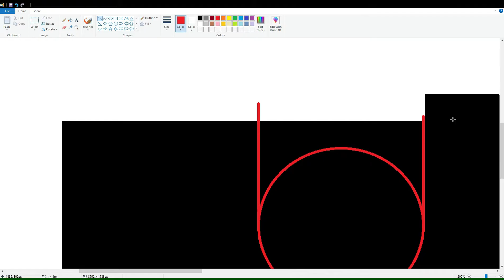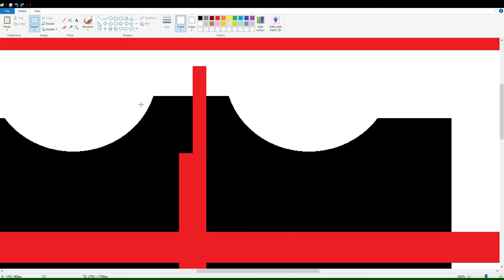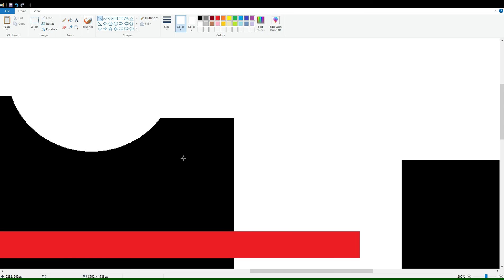How to draw the LeBron James logo using MS Paint | How to draw on your computer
In this video, I will show you how to draw the LeBron James logo on your computer using Microsoft Paint. Have Fun!